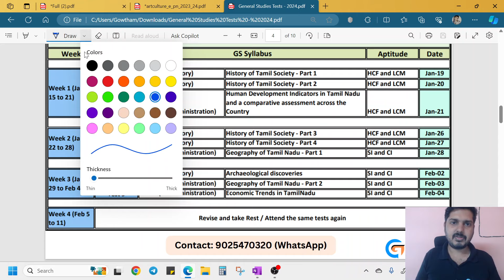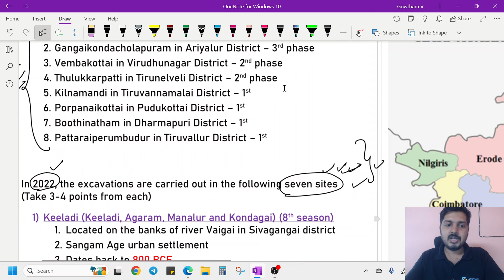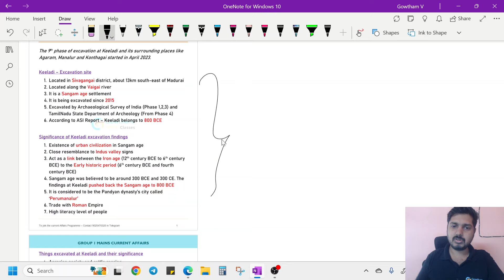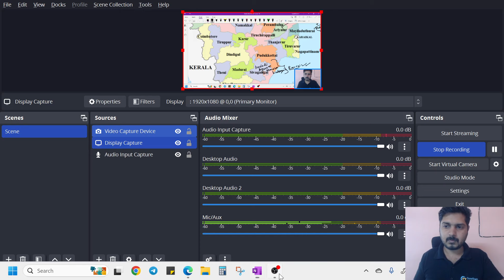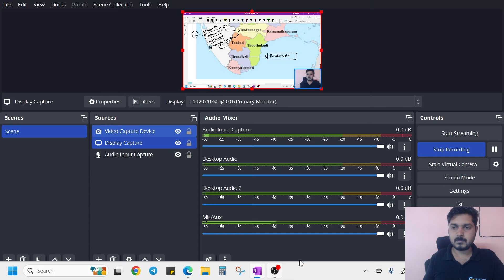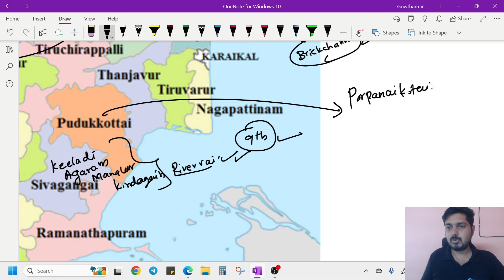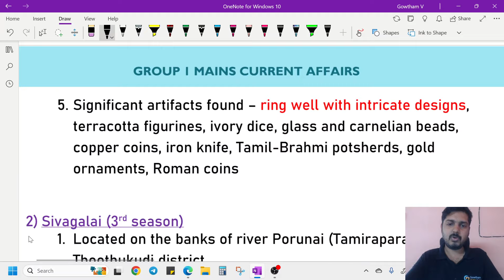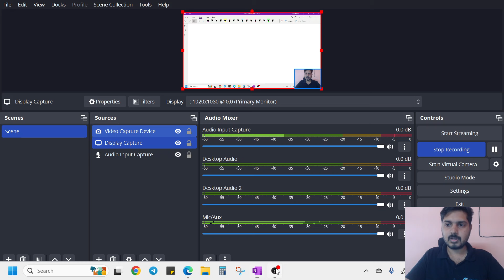Archaeological Discoveries in TamilNadu - Current Affairs - TNPSC 2023-24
In this video, I compiled the Archaeological discoveries in Tamil Nadu, from the year 2023.

To join my GS and GT test batches, Please go through the details given below

Fees details
General Tamil Test - Rs.1500
General Studies Test (English only) - Rs.1500
General Tamil + General Studies - Rs.2500

Fees details for those who purchased my Previous year questions book.
General Tamil Test - Rs.1000
General Studies Test (English only) - Rs.750
General Tamil + General Studies - Rs.1500